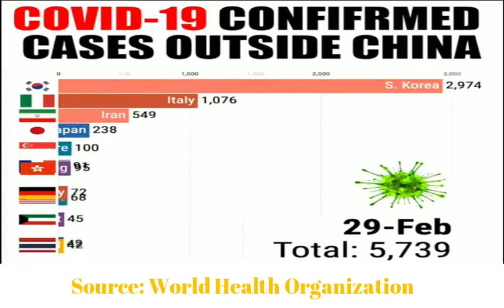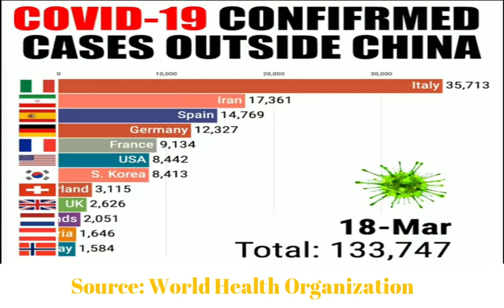Coronavirus Update March 18 Total COVID 19 Confirmed Cases Outside Mainland China